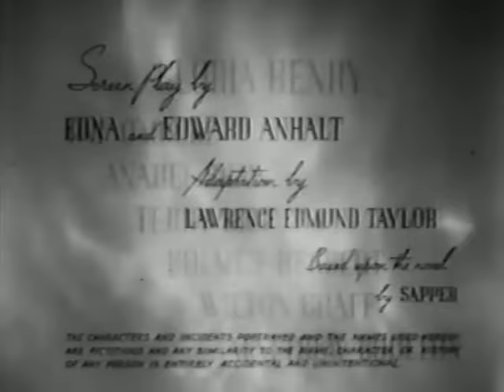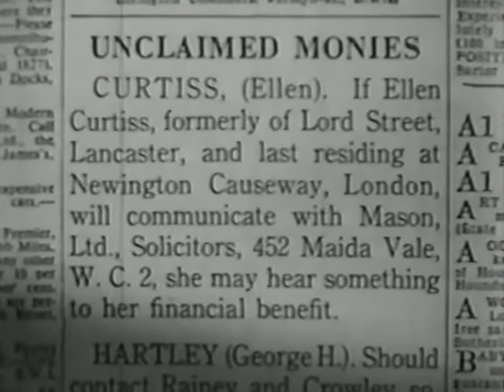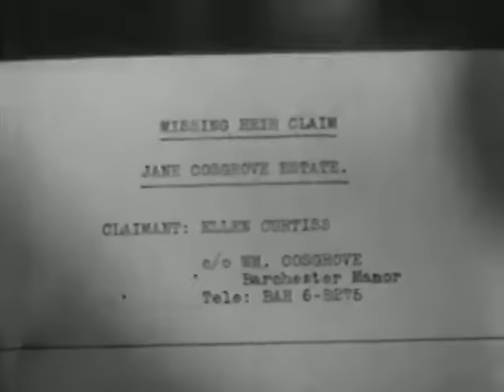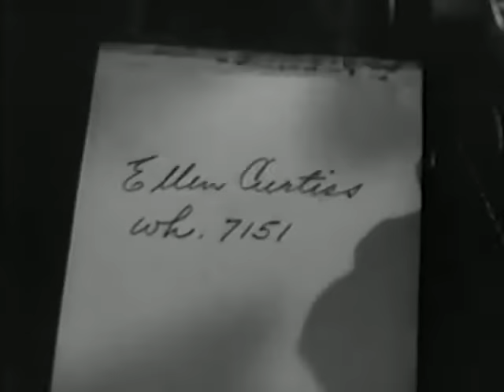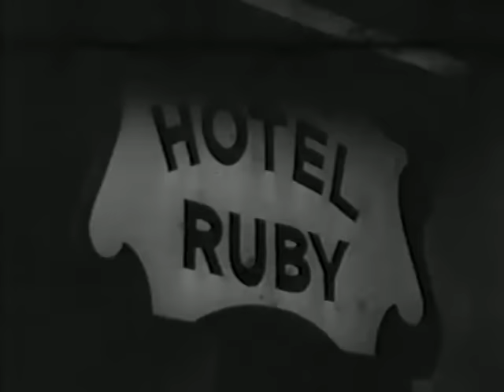Bulldog Drummond Strikes Back 1947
The 14th surviving Bulldog Drummond.

A Scotland Yard Inspector, seeking a missing heiress, is murdered in his own home. "Bulldog" Drummond finds one of the two women claiming to be the real heiress hiding in a closet in the house. She tells Drummond she is innocent of the murder and is the real heiress. Is she or isn't she?